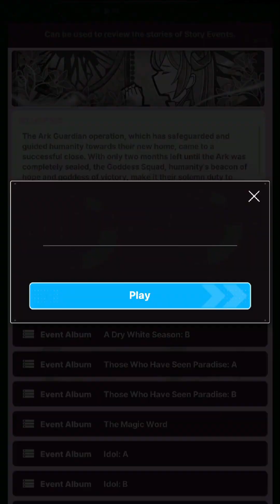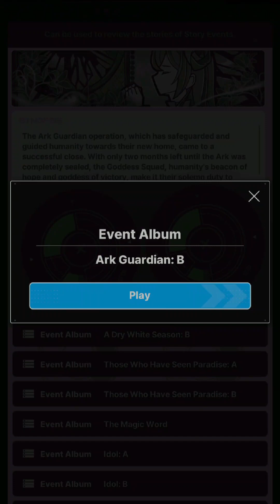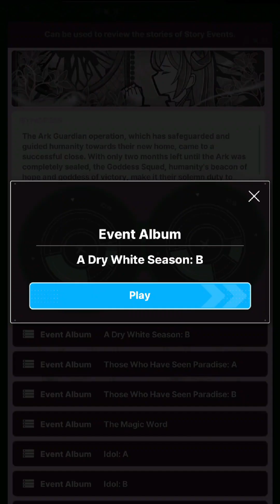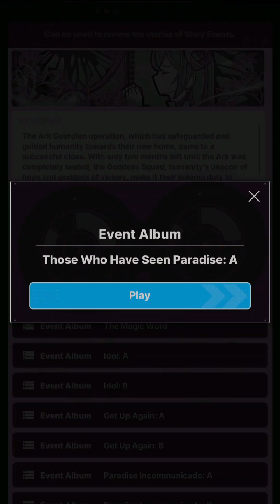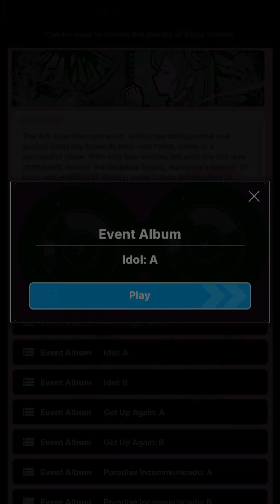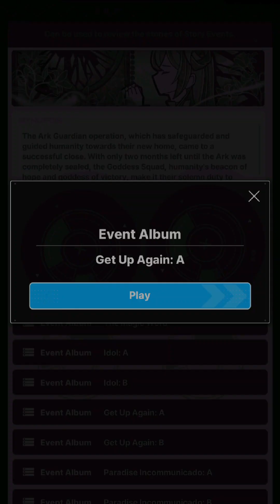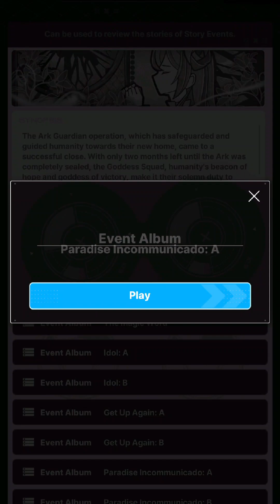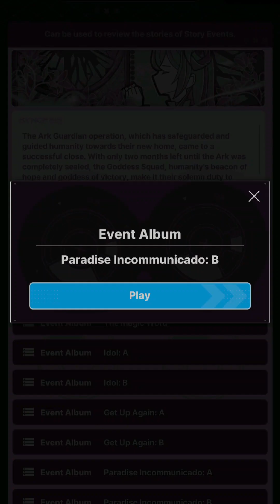Goddess of Victory: NIKKE Over Zone Part 1 Japan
The Ark Guardian operation, which has safeguarded and guided humanity towards their new home, came to a successful close. With only two months left until the Ark was completely sealed, the Goddess Squad, humanity's beacon of hope and goddess of victory, make it their solemn duty to no signal